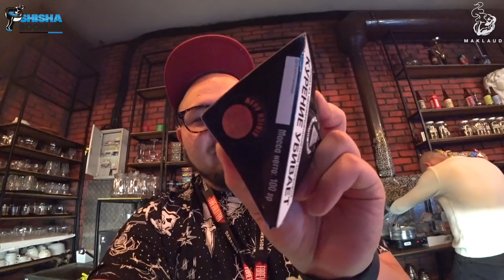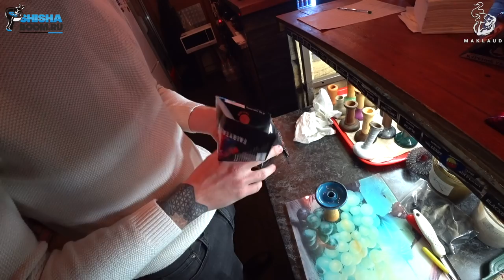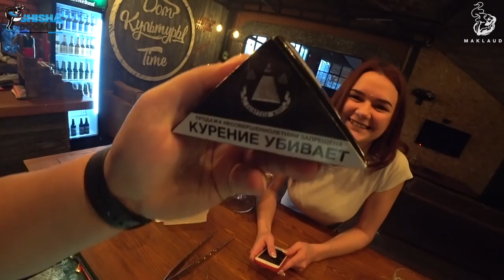FAIRYTALE MIST - ТРЕУГОЛЬНЫЙ УЖАС